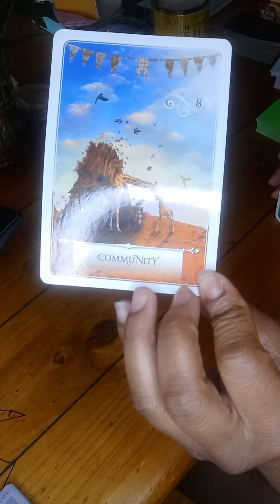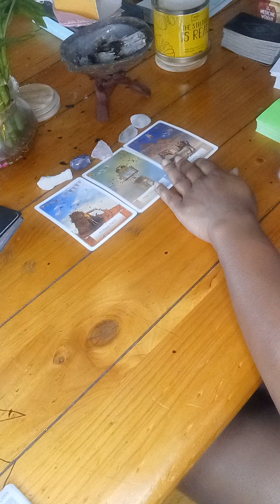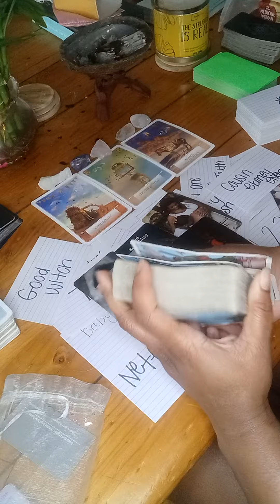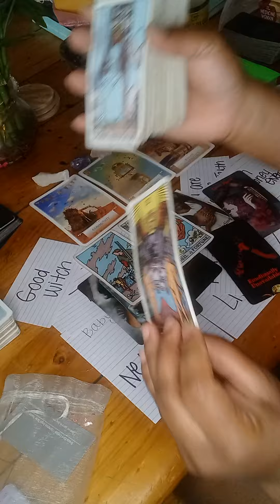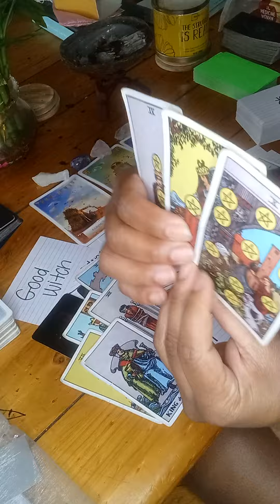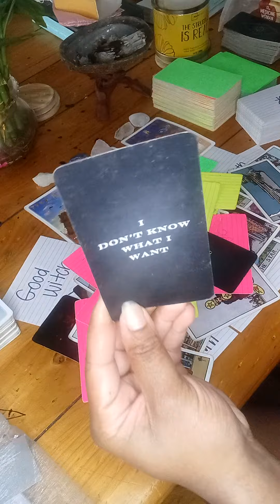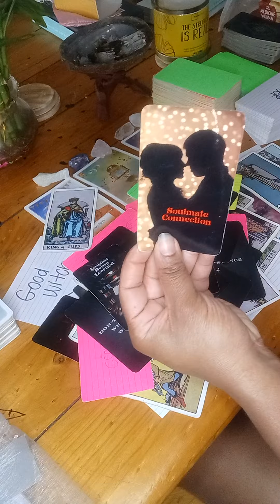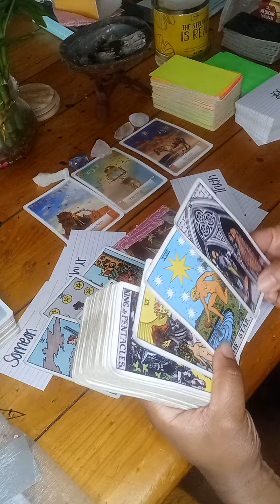GEMINI ♊️ | - REFLECTING AND REMINISCING ABOUT THE PAST 🥱😞